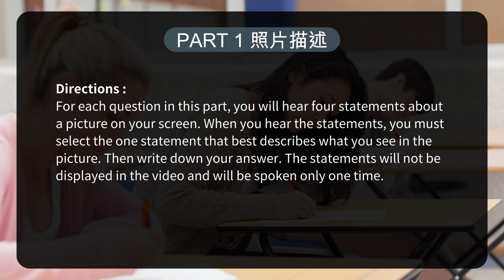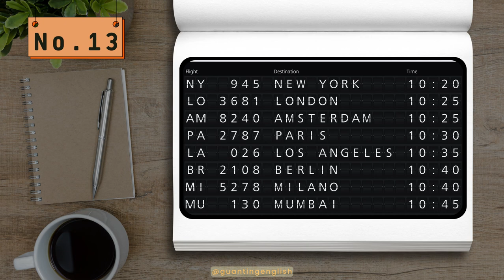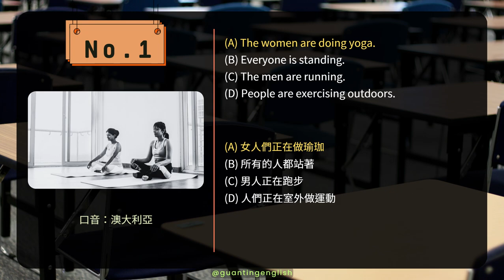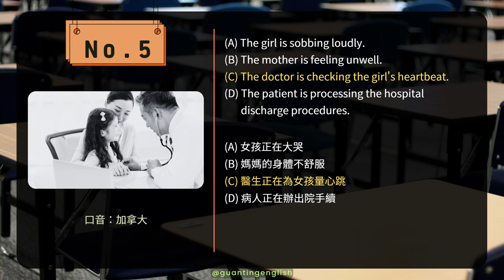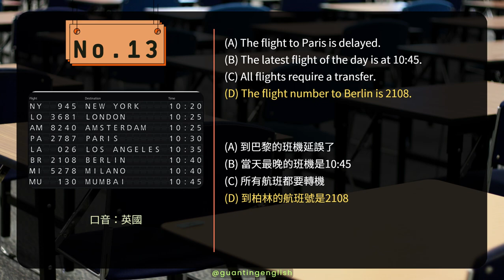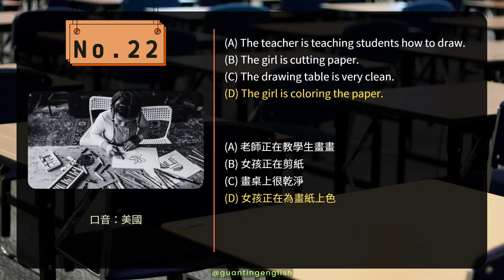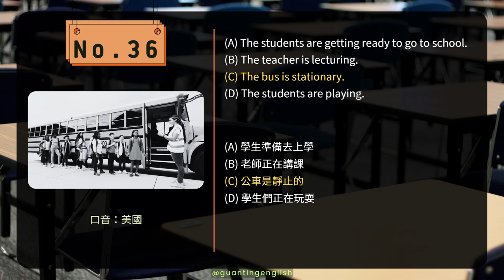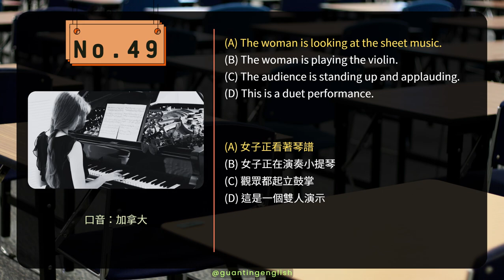多益教室｜實用多益聽力測驗模擬題｜Part1 照片描述｜訓練聽力｜免費多益 Free Toeic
多益教室｜實用多益聽力測驗模擬題｜Part1 照片描述｜訓練聽力｜免費多益 Free Toeic#多益大補帖

找不到免費又有效的多益練習題嗎？
這支影片提供給你50題針對"多益聽力測驗Part1 照片描述"的練習題
並且在影片後半段還提供了逐題英翻中❗真是超值呢❗

我會持續製作不同Part的題材，幫助大家在多益能取得好成績

👇影片特色👇
🎤 朗讀口音 - 美國、英國、澳大利亞、加拿大
🎧 朗讀速度 - 中
👁‍🗨 字幕 - 中英文

👇影片內容👇
▶️ 00:00 片頭
▶️ 00:08 考前指示
▶️ 00:32 考試開始 (加油❗)
▶️ 15:36 逐題英翻中
▶️ 30:40 片尾 (恭喜你又進步了💯)

👇Part1 照片描述50題答案👇
ADCAC
CCCBA
DBDAD
CCADA
BDCDB
CBABC
DBCBC
CADCD
BADCA
CDBAA